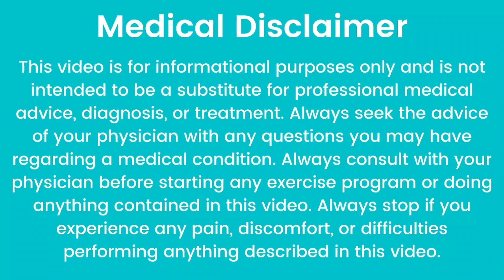ಶೀತ ಕೆಮ್ಮು ಕಫಕ್ಕೆ ಸುಲಭದ ಮನೆಮದ್ದು ಬರೇ ಈ 3 ಪದಾರ್ಥಗಳಿದ್ರೆ ಸಾಕು| Amazing Easy Home Remedy for Cold Cough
In My Channel You Can look for :
1. Home Remedy in Kannada          (ಕನ್ನಡದಲ್ಲಿ ಮನೆಮದ್ದು)
2. Simple Home Remedies             (ಸರಳ ಮನೆಮದ್ದುಗಳು)
3. Healthy Food Recipe in Kannada  (ಆರೋಗ್ಯಕರ ಅಡುಗೆಗಳ ರೆಸಿಪಿಗಳು)
4. Health secrets and tips to make your life easy